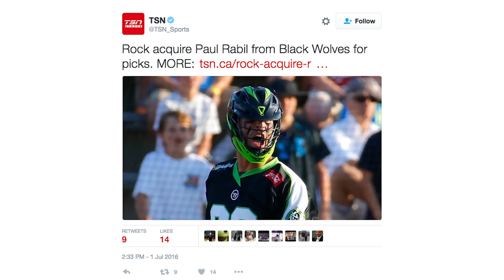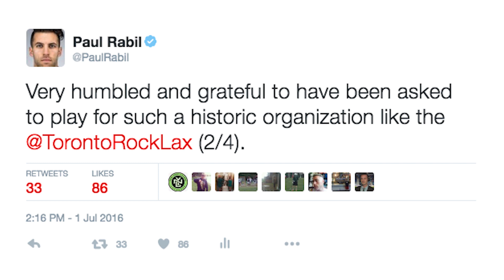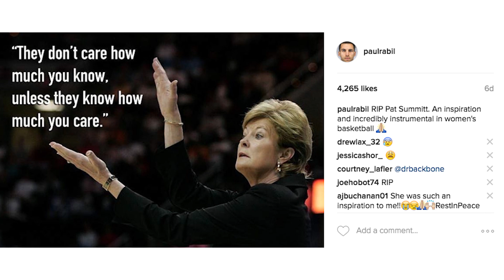Haters Will Say It's Fake | MLL Week 11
Hi, I'm Paul.
When I was 12 years old, I was given my first stick. My first play was a turnover. Now, I play lacrosse for the New York Lizards and Team USA.